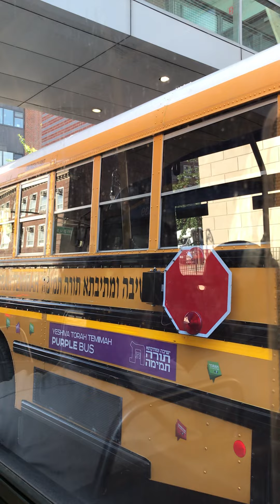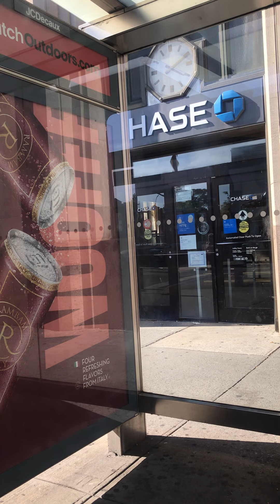September 10, 2022